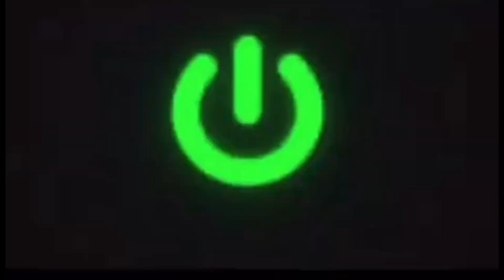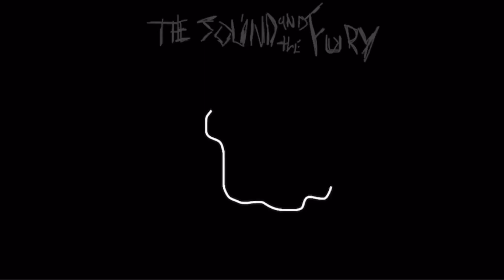TSATF - Jeff interviews Jay “The Assassin” Kassen